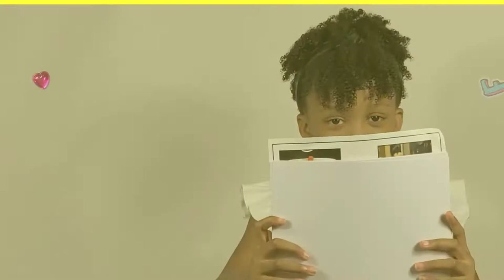5 Facts About The Respiratory System (No Music)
Marea shares 5 facts about the respiratory system that she found amazing!